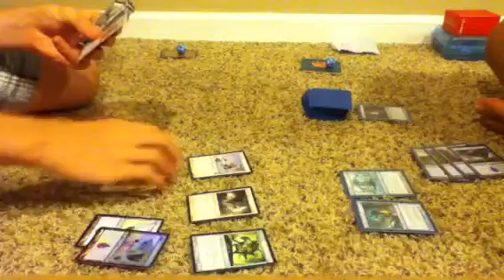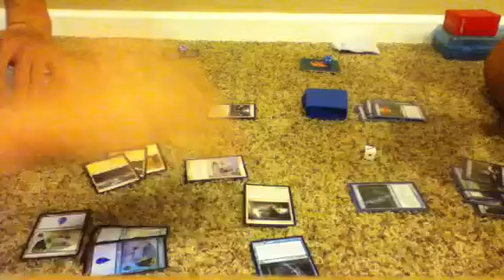Magic the Gathering gameplay game 3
xAfterlife wins the series. Blue white spirits 1, blue artifacts 0.

Epic songs: Cinderella man- Emin3m, Hero- Skillet, In the End- Linkin Park

Check out Justin's channel- YouTube.com/xAfterlife1010

See ya.